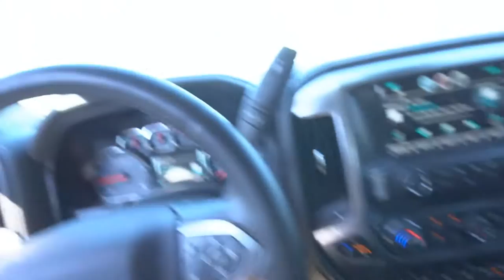FLYING DRONE AROUND A TOWER CRANE! VLOG ep9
Filmed with:
Sony A6300

Audio:
Rode videomicro